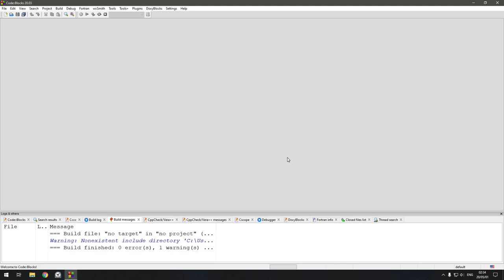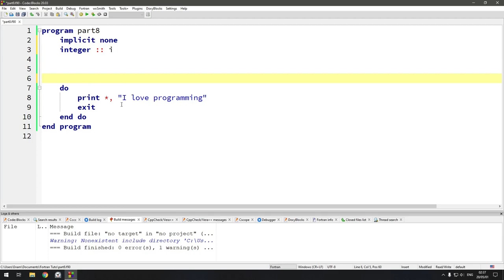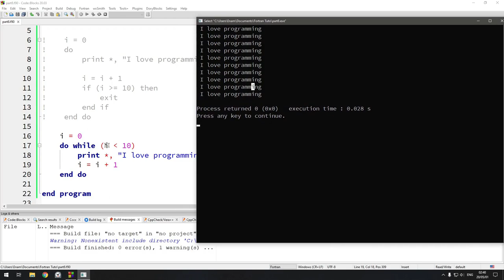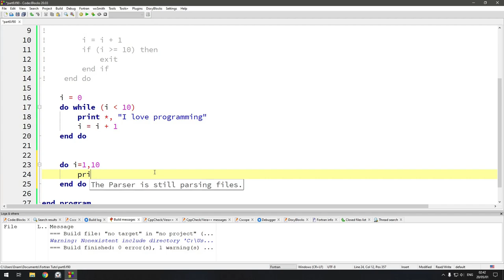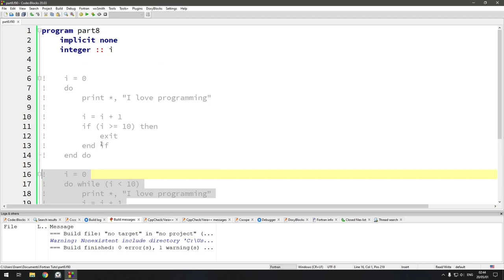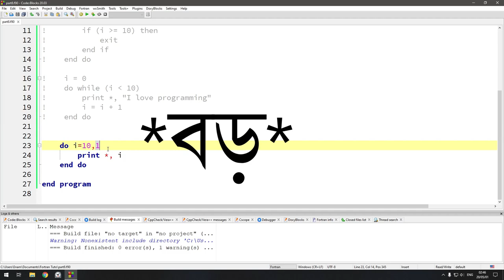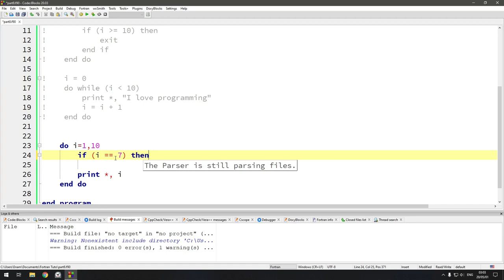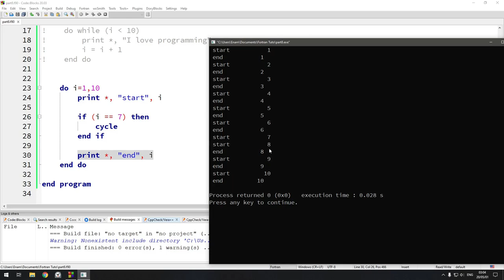Part 8: একই কাজ বারবার করা (Loop) | Fortran Tutorial in Bangla